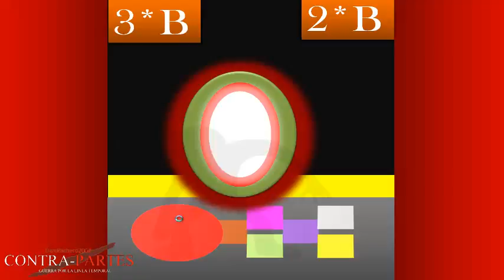CONTRA-PARTES THE GAME DEMO Primeros 5 minutos !!!